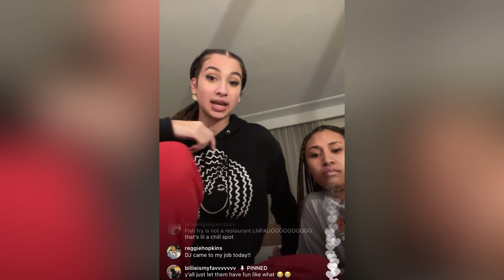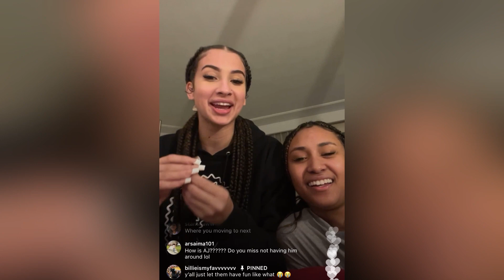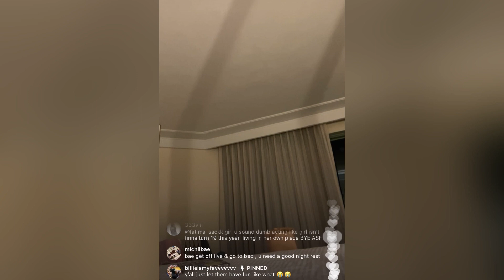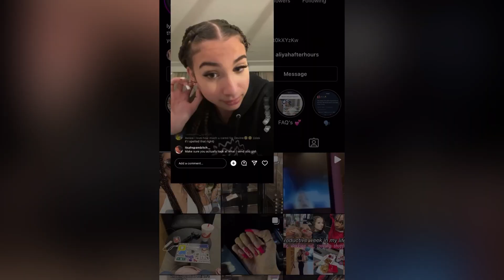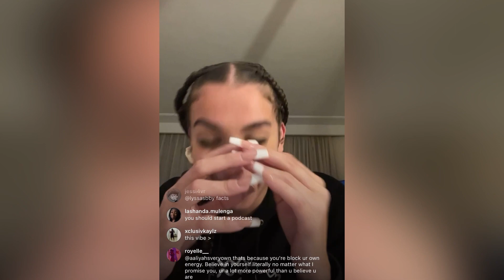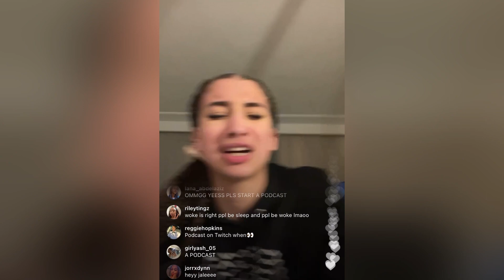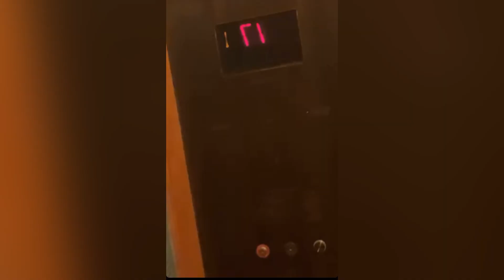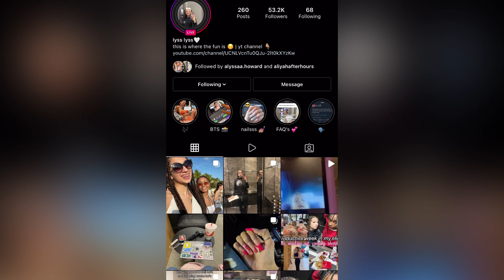Alyssa Howard and Davine Drunk on IG LIve | DAVINE THROWS UP😳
davine instagramlive alyssahoward Hey Y'all! We post all lives for celebrities and keep up with all the drama! All extended videos will be posted here and instant updates will be on our Twitter/ Instagram.